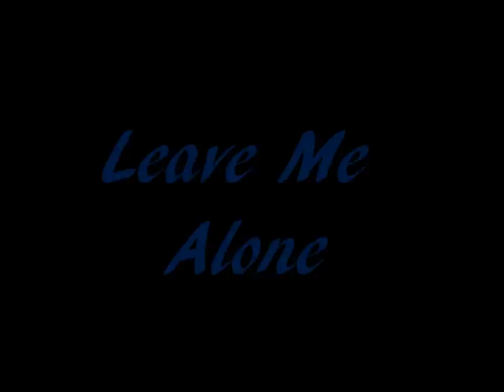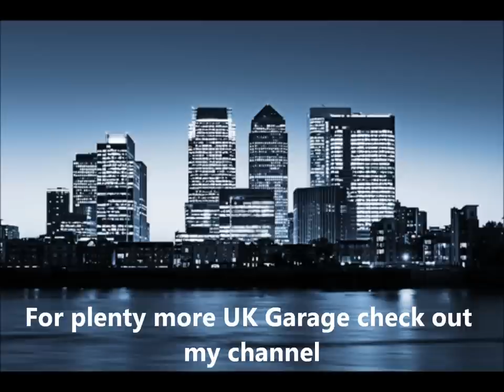DaVinChe feat Katie Pearl & Kano - Leave Me Alone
Forever a banger! Classic Garage/Grime track from 2004.